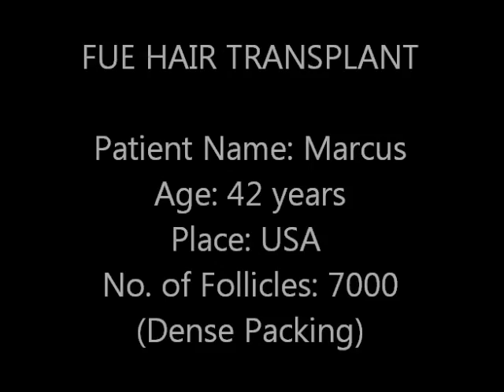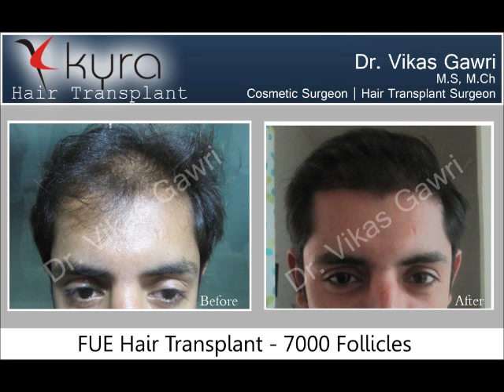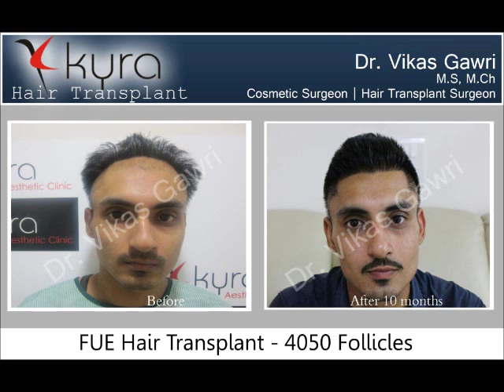Hair Transplant India, Punjab, Ludhiana - Kyra Clinic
Kyra Clinic
Address: 97-C, Udham Singh Nagar, Ludhiana, Punjab - 141001

00:00 Start
00:22 Patient review
01:35 Results
02:11 End

Dr. Vikas Gawri (M.S., M.Ch)
Cosmetic Surgeon
Hair Transplant Surgeon

Other Keywords